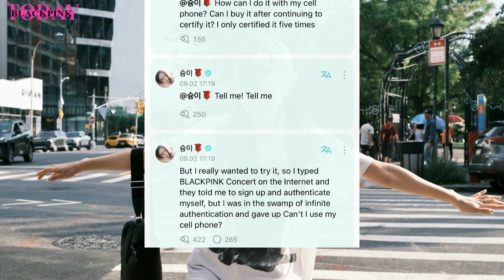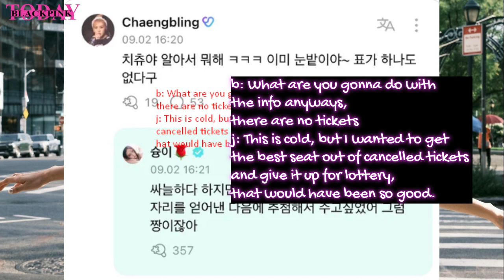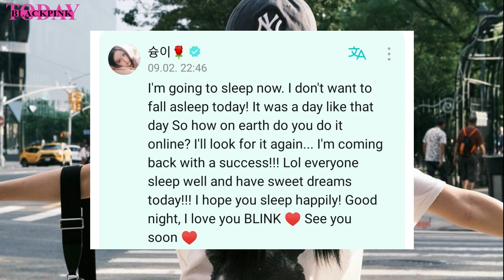LISA @ccidentally LOST her Bag While Shopping, JISOO Upset Ticketing Troubles for Born Pink Finale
LISA accidentally LOST her Bag While Shopping, JISOO's Ticketing Troubles for Born Pink Finale